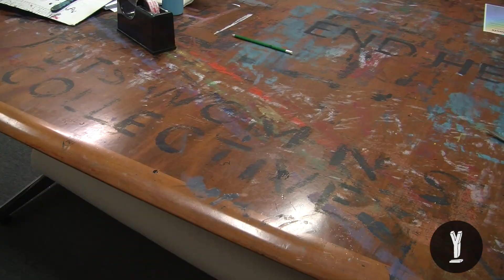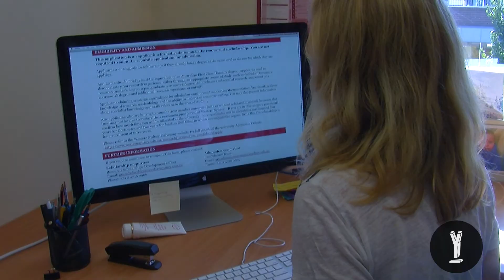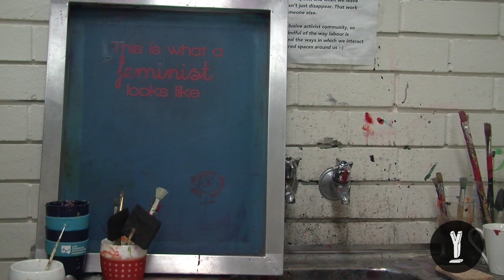Y Not a Feminist?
Many assume that just because you're a female, you must be a feminist. This isn't always the case. Watch to find out why Gen Y women are moving away from the term.

Joanne Paterson